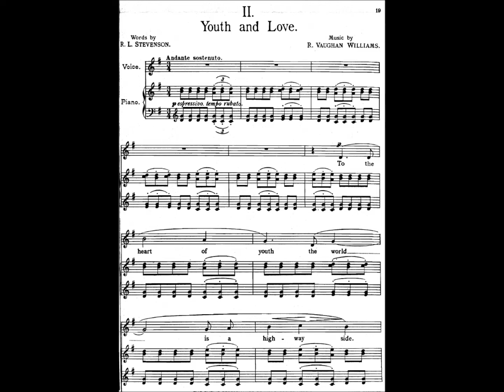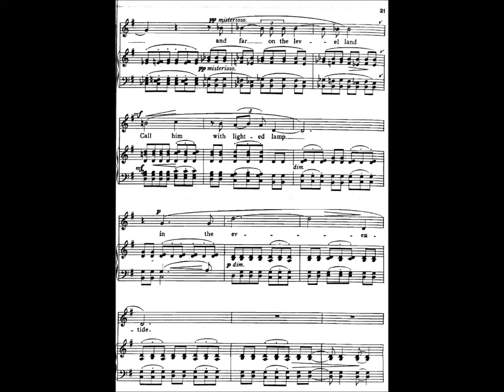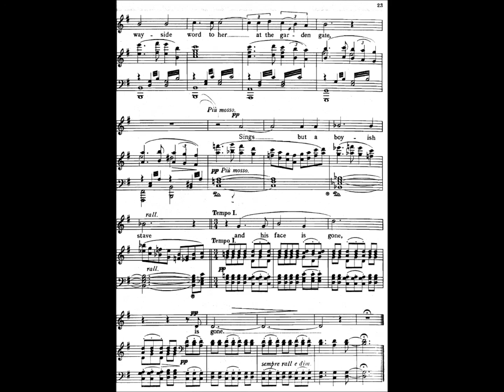Youth and Love Piano Accompaniment Songs of Travel Low Voice Karaoke G Major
"Youth and Love" is the fourth piece in the Ralph Vaughan Williams song cycle, "Songs of Travel". The poetry is all taken from Robert Louis Stevenson's collection of the same name. This is the piano accompaniment only, performed here in G Major, for low voice.